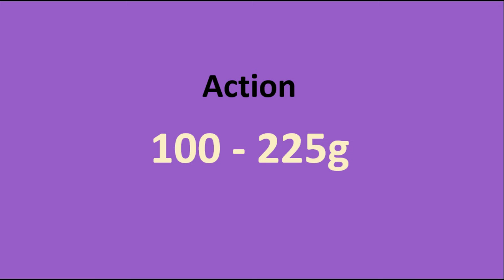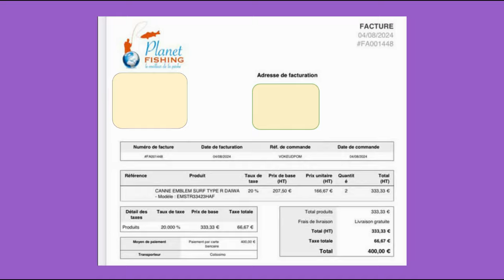مراجعة قصبة السورفكاستينغ من نوع دايوا Daiwa Emblem Surf Type R ايبريد